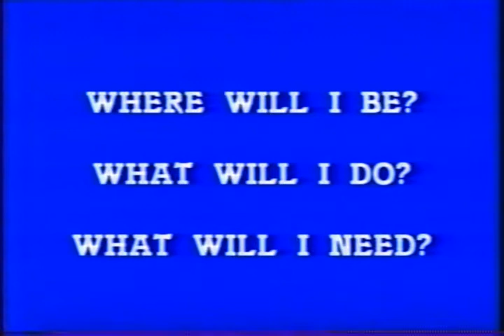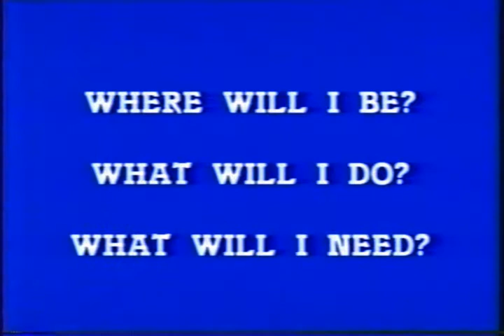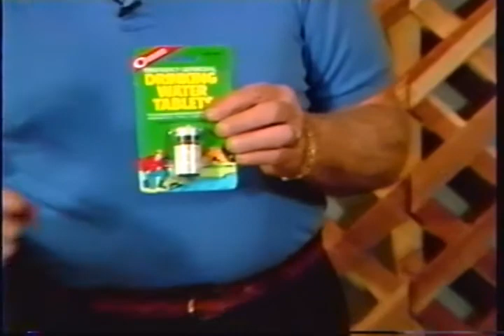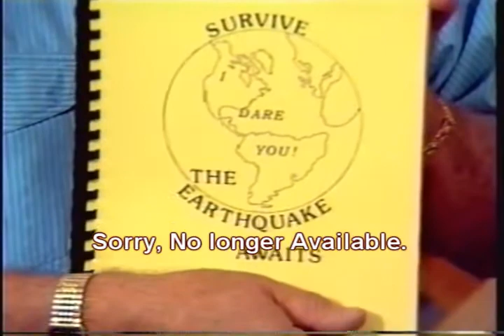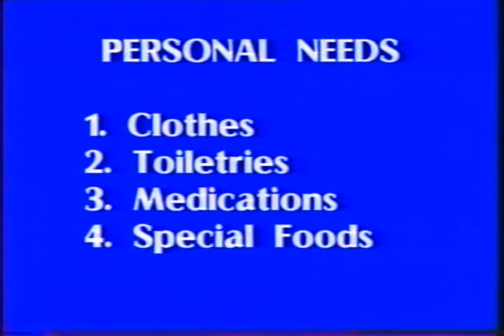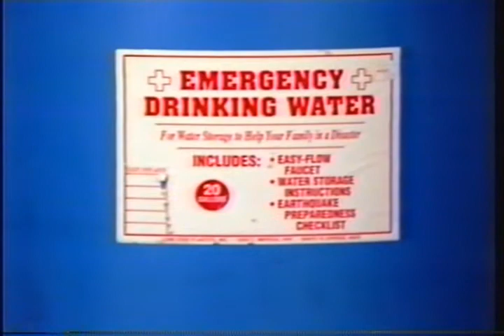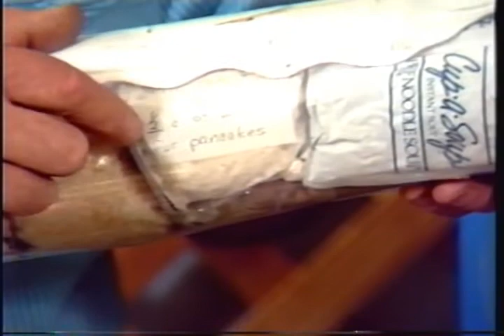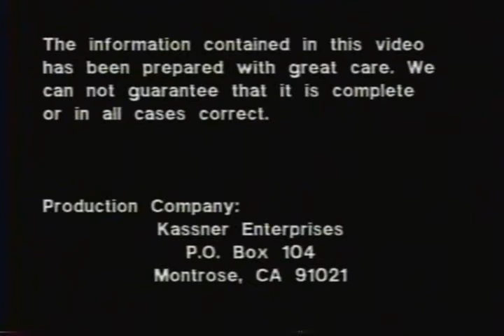Survive! I Dare You! THE EARTHQUAKE AWAITS!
By

J.E. Ted Wright

Where will you be when the big earthquake hits?  At work, shopping, school or at home?  This video tells you exactly how to prepare for survival at home or out and about.  A must for every person who lives in Earthquake Country to watch.

Ted Wright was born in London, England.  After the bombing of his city in World War II, he survived in his family’s back yard for almost a year.  He joined the Eight Army  “Desert Rats” and traveled from Tobruk to Rome, where an encounter with a tank ended his career as a “grunt”.

Ted received his degree in London as a physical therapist and worked with the R.A.F. Rehabilitation Center.  He Studied sports medicine, and became the “Honorable Team Attendant” to Great Britain’s 1948 Olympic Team.

In 1984, Ted formed EARTHQAUKE SURVIVAL SERVICES to develop products strictly for survival,.  He worked with the Los Angeles County Sheriff’s department as a volunteer doing lectures and seminars on Earthquake survival.  His homespun style and British accent makes him a popular speaker.

This video was produced by Kassner Enterprises in 1991.  Now thanks to Google Video, everyone can watch this very informational two hour presentation.

Kassner Enterprises
Co-Producer/Editor: Lisa J. Kassner